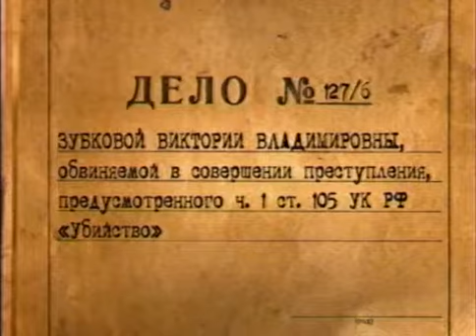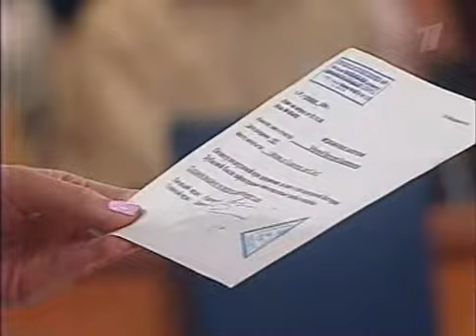003_Zapertiy_garag_06082009.avi